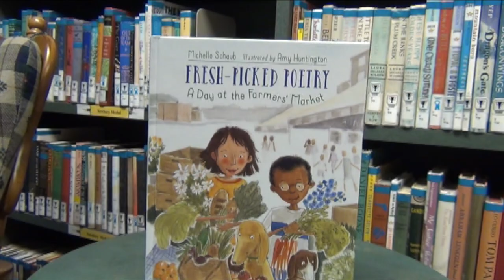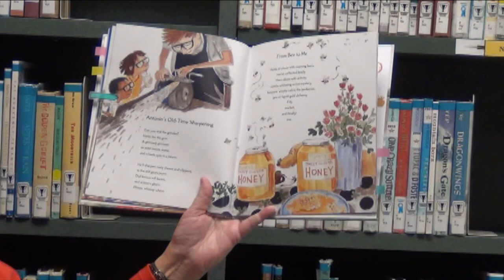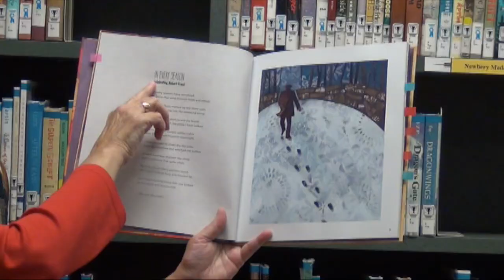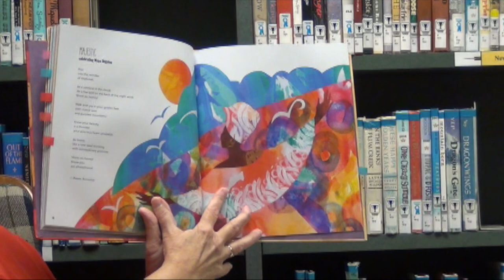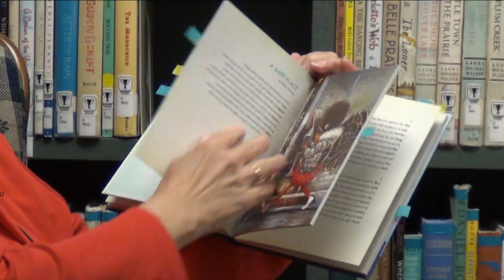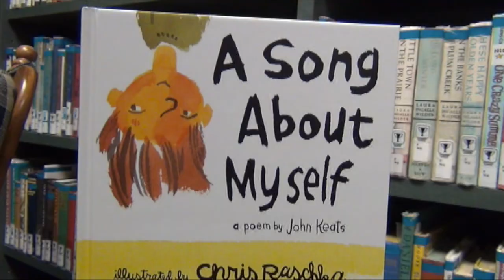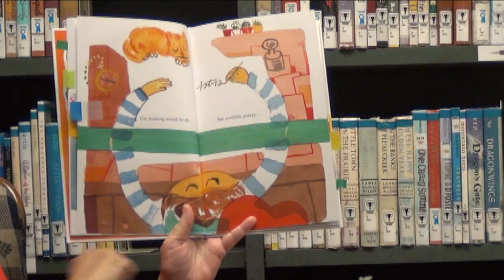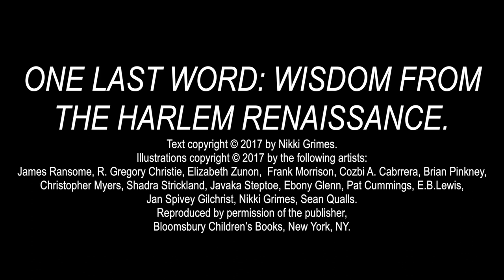Celebrate Poetry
National Poetry Month/ Academy of American Poets: Hosted by Billy Collins, U.S. Poet Laureate 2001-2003